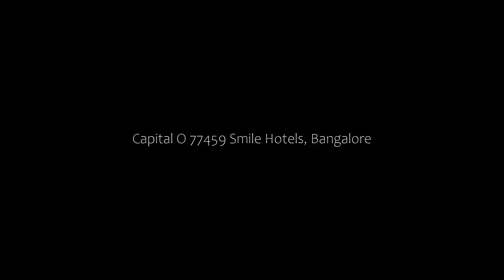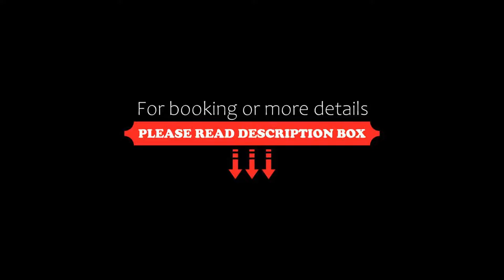Capital O 77459 Smile Hotels, Bangalore, India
About Property:
Set within 6 km of Forum Mall, Koramangala and 9 km of ISKCON Hare Krishna Temple, Capital O 77459 Smile Hotels provides rooms in Bangalore. Featuring a restaurant, the 3-star hotel has air-conditioned rooms with a private bathroom. The accommodation offers a 24-hour front desk and a shared kitchen for guests.
All guest rooms at the hotel come with a TV with cable channels and a kitchen. The units feature a wardrobe.
Guests at Capital O ...
Property Type: Hotel
Address: 480, No 480, 18th main Road, Mico Layout, Begur, 560068 Bangalore, India, Bangalore, 560068 Bangalore, India
Searching For
1. Capital O 77459 Smile Hotels - Bangalore - India
2. Capital O 77459 Smile Hotels - Bangalore - India Address
3. Capital O 77459 Smile Hotels - Bangalore - India Rooms
4. Capital O 77459 Smile Hotels - Bangalore - India Amenities
5. Capital O 77459 Smile Hotels - Bangalore - India Offers and Deals
Audio Credit:
Track Title: Subway Dreams
Artist: Dan Henig